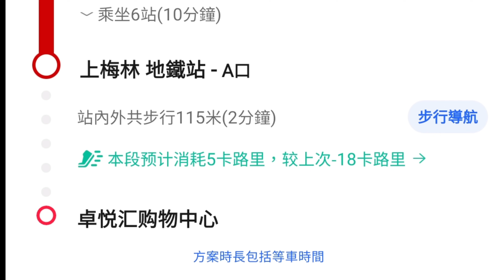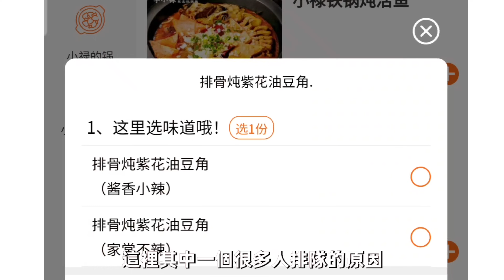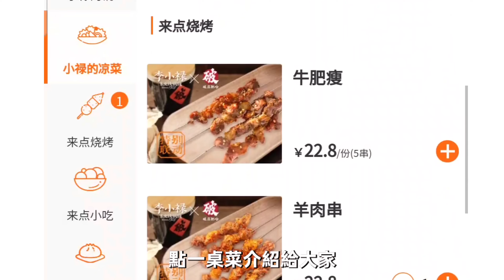福田冰雪王國著名小食🧆究竟係咩❓來了就是東北人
李小禄·东北铁锅炖(卓悦汇店)
深圳市福田区中康路128号卓悦汇购物中心6楼(上梅林地铁站L口旁)